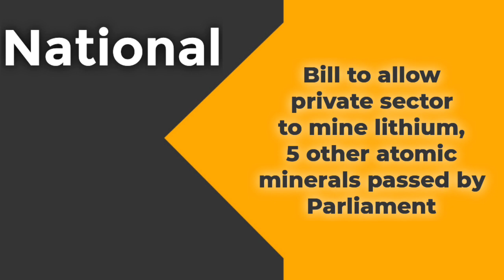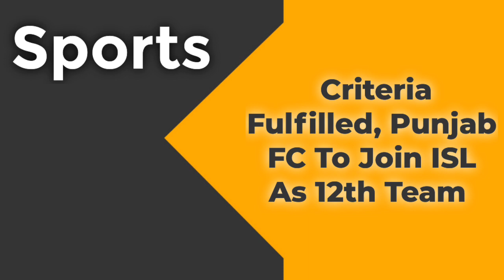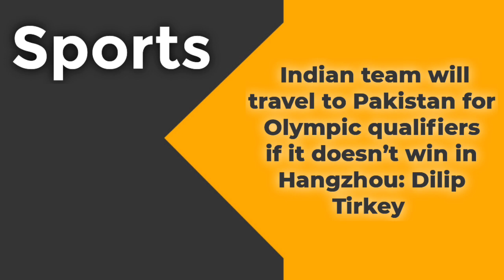News headlines in english for School Morning Assembly